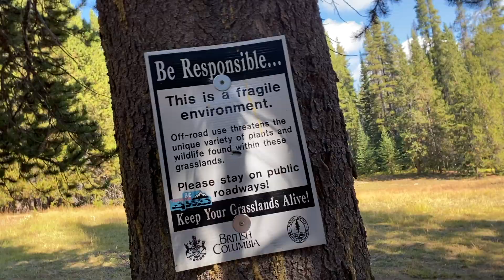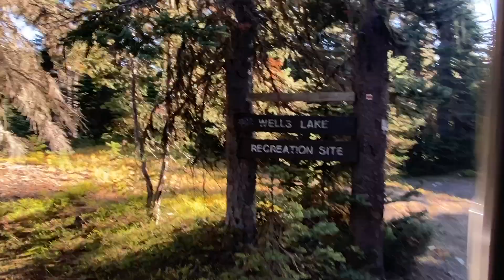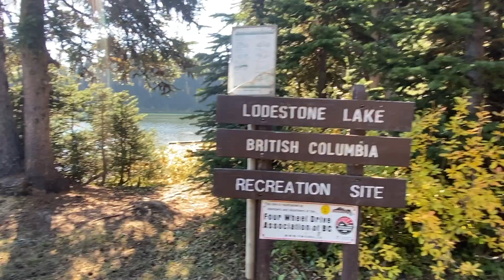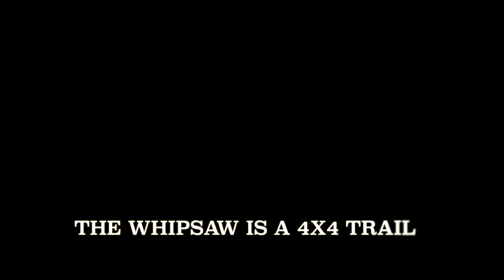Running The Whipsaw in a vintage Landcruiser // Scenic offroad trip in a 1987 Toyota HJ60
The Whipsaw is legendary off road trail that starts just outside of Princeton and ends in Coalmont, BC. It's typically a one way trail with several technical sections and challenging obstacles to play on. Takes a good day to run it. Most people camp overnight 1/2 way along the trail

If you want to know more about my HJ60 Landcruiser with a 12HT engine, please have a look at my playlist of it.

Camera:
GoPro Hero 7
iPhone 11
Boya By-M1 Lavalier Mic
Rode VideoMicro

Lighting:
Aputure Amaran AL-M9
Neewer 26" Soft Box

About This Channel:

This channel has a wide variety of content. I’m interested in many things and topics. I create videos on things I like and what I feel my subscribers would like as well.
This channel is basically about two things:
1.) Show you how to MAKE things, FIX things, TIPS on how to do things and to give you IDEAS on how to make your life a bit easier! I encourage you to use your hands the to learn something new!
2.) People say I do fun and interesting things and have interesting hobbies. I like to share that with you and I hope this inspires you to do things and to get out there as well!